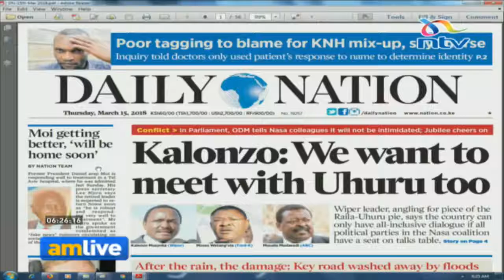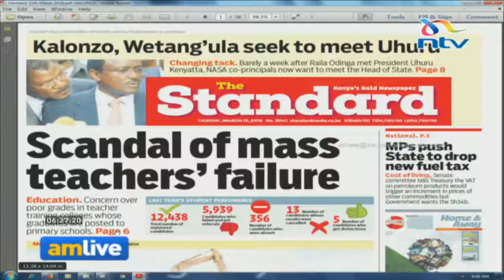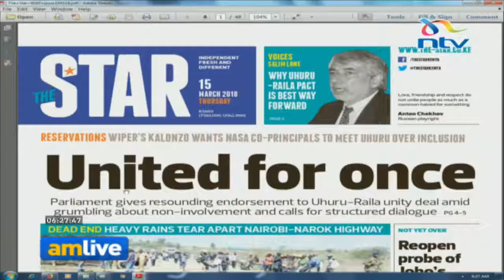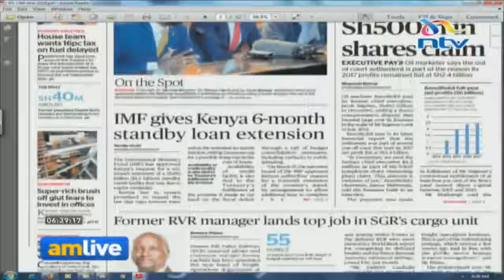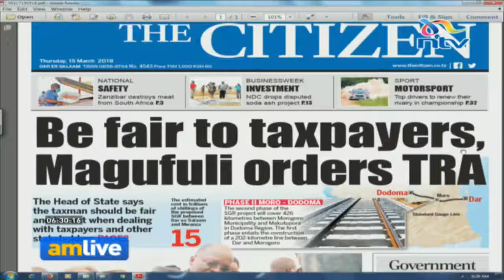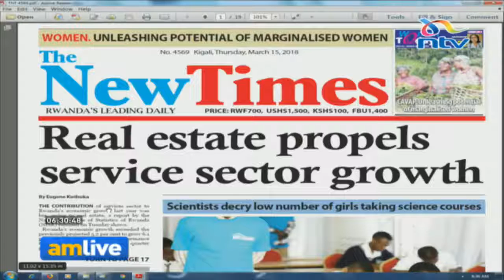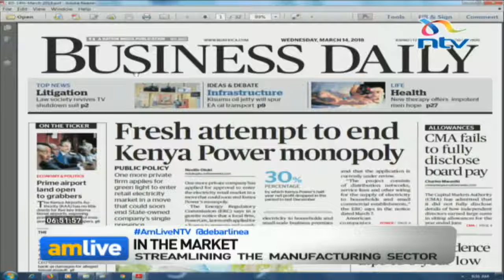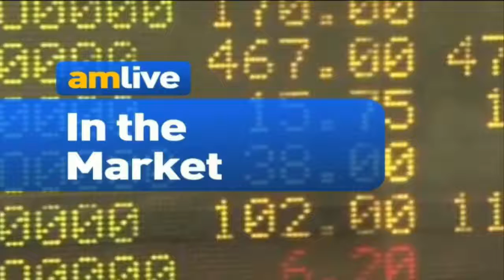FCPA Fernandes Barasa, KETRACO's MD, AM Live Interview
FCPA Fernandes Barasa, KETRACO's MD, discusses about the Company's goal of improving the quality, security and reliability of supply, reducing system losses and increasing electricity access throughout the country.